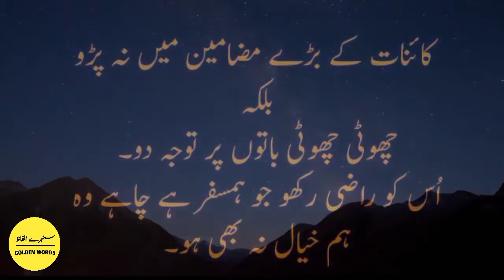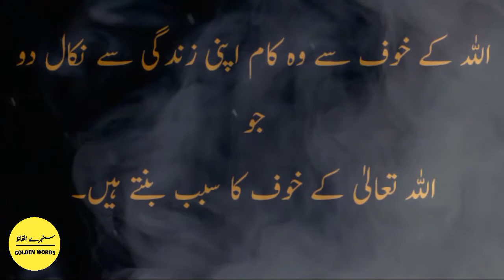urdu quotes|wasif ali wasif quotes|wasif ali wasif kalam|life changing quotes|golden words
Assalamualaikum is video mai wasif ali wasif k aqwal k bary mai batyaa gya hai k kese aaap khud ko or apni zindagi ko behter bana skty hen golden words wasif ali wasif Islamic motivational quotes in urdu dosto umeed hai aaap sb kheriyat sy hun gy Allah aap sab ko apni hifazat mai rakhy ameen

Song: Unknown
Artist: Unknown

Please Note:
All Of The (Halal) Music & Nasheeds